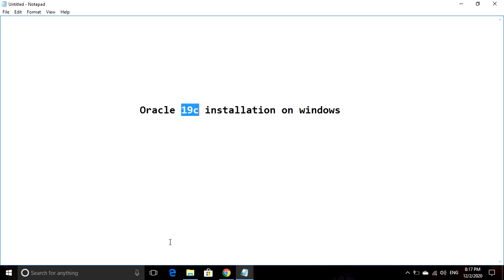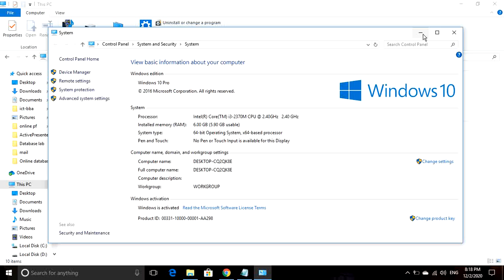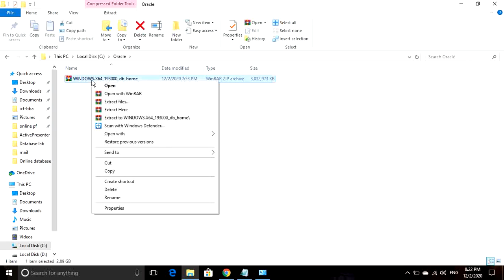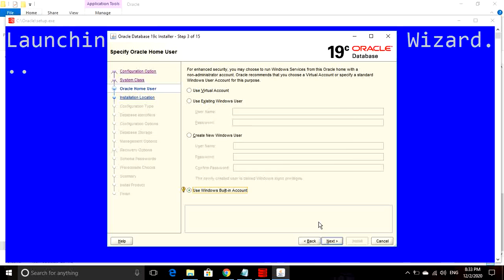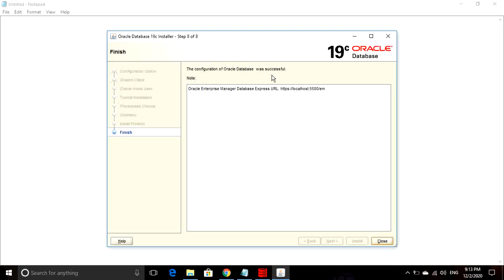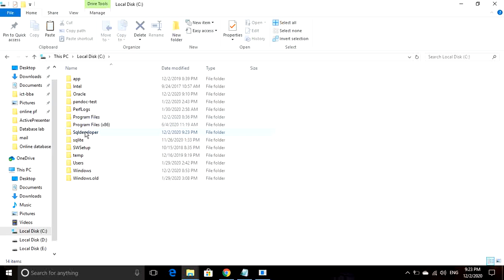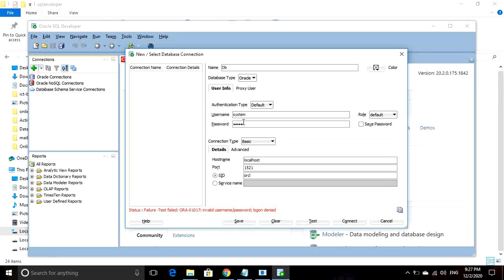Oracle 19c and SQL developer installation on Windows